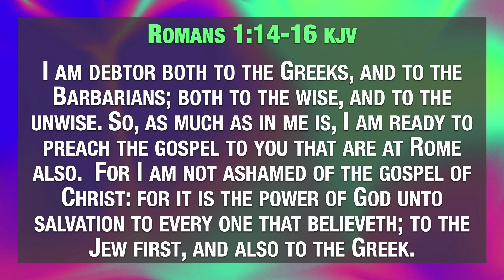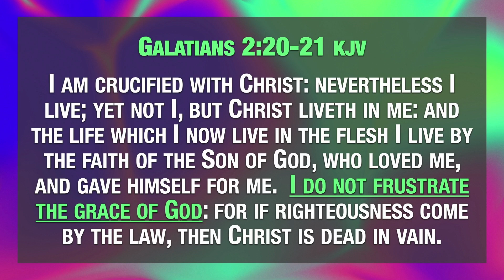I Am a Debtor (Doug Eccles) (07.28.24)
In this thought-provoking sermon, guest speaker Doug Eccles explores the profound biblical concept of being a debtor—an idea deeply rooted in our faith and encapsulated in Romans 1:14, where the Apostle Paul expresses his sense of obligation to share the Gospel.